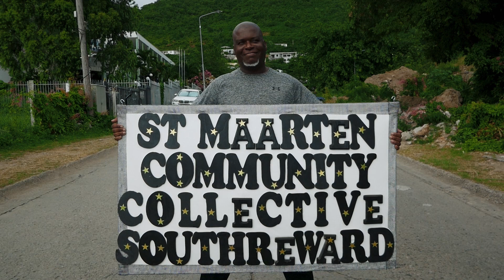St. Maarten Community Collective: South Reward - St. Maarten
SMCC: South Reward is An Association of residents of South Reward committed
to bringing REAL change